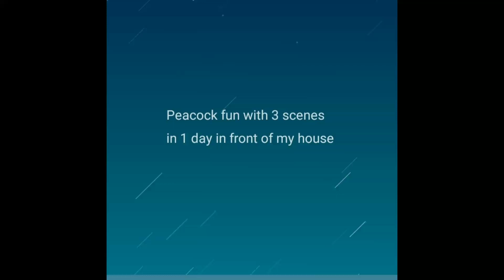peacock near my house and 3 beautiful scenes in a one day